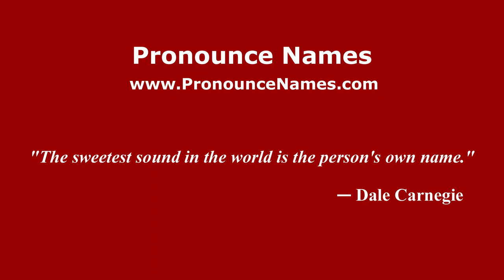How to pronounce Edson Zwaricz (Mexico/Mexican Spanish) - PronounceNames.com